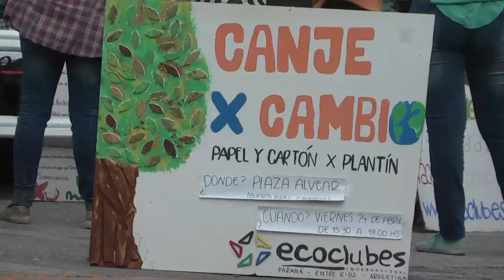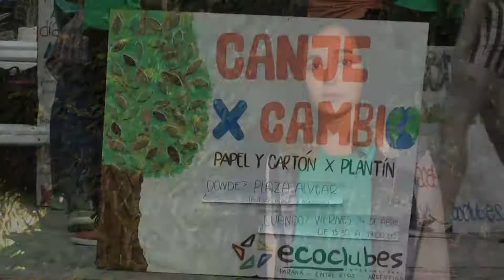Spot Canje x Cambio julio 2017